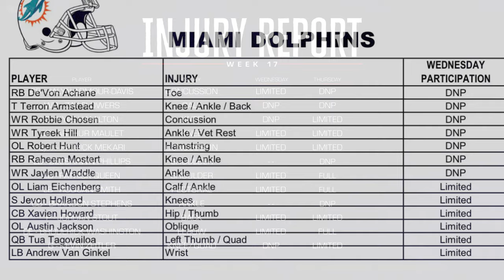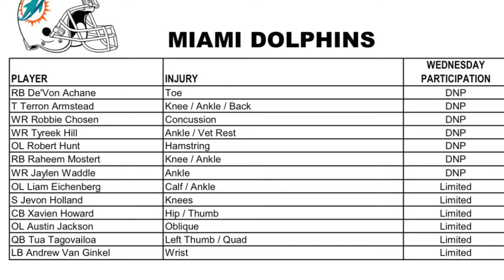Roquan's Concerns with the Dolphins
Can the Ravens defense stop the Dolphins' high-powered offense? We'll talk about that and more in this video.

*** Send Stuff***
2241 North Monroe St 1267